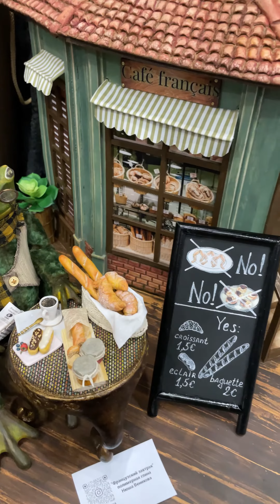Выставка кукол "Весенний бал кукол" на Тишинке в Москве, март 2021